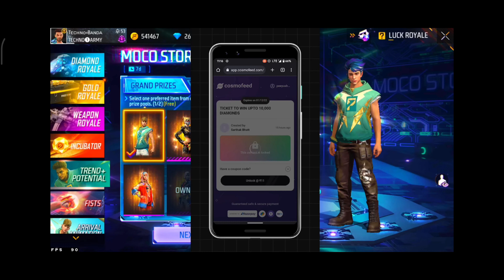FREE FIRE NEW MOCO STORE||TREND 9 MOCO STORE||WATCH FULL VIDEO BEFORE SPIN🤩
cs rank tips and tricks cs rank push tips and tricks

clash squad tips and tricks cs rank mistakes

how to win every clash squad in free fire how to win every cs rank in free fire

how to win every clash squad ranked match in free fire how to win every cs rank match with random players

(GLITCH) Win Every Cs Ranked With Random CS RANK PUSH GLITCH FREE FIRE

Awakened elite Alvaro tips and tricks | elite alvaro TOP 10 CS RANK PUSH TIPS AND TRICK

How To Do CS Rank Grandmaster In 6 Hour TOP 10 CS RANK PUSH TIPS AND TRICK

Cs rank 999+ Star Glitch | cs rank push HOW TO WIN EVERY CS RANK MATCH

Cs rank grandmaster tips and tricks how to reach grandmaster in cs rank

cs rank grandmaster push. cs rank mode free fire tips and tricks

cs ranked push tips free fire clash squad rank tips and tricks
ff cs rank tips and tricks best gun cs tips and tricks

cs rank update clash squad rank tips and tricks

clash squad rank push live clash squad ranked mode tips and tricks

clash squad rank gameplay clash squad rank push tips in free fire

Global top 1 player exposed How to Increase CS RANKED star

New trick to increase free star in CS Increase free star in CS trick

free fire

Gaming Abhirup

X